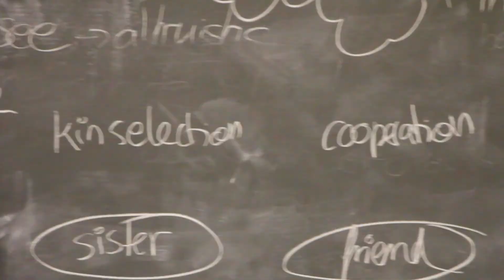The 3rd edition of Exposure Science Film Hackathon is GO!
We're back and we're growing!

The 3rd edition of Exposure will visit FOUR CITIES: Lausanne, Basel, Zurich will each host an hackathon and a children's event, while Geneva will host a science cinema night!